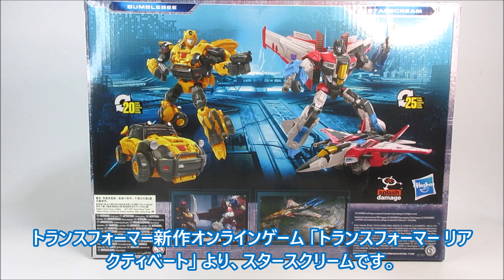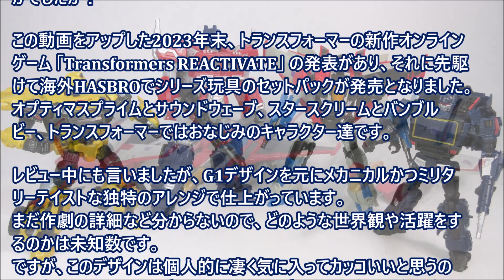【TF玩具レビュー】トランスフォーマー リアクティベート スタースクリーム ／ Transformers REACTIVATE STARSCREAM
ゲーム版トランスフォーマーシリーズ最新作「Transformers Reactivate」からHASBRO新作トイが発売されたのでレビューします。今回は、スタースクリームです。
ゲームはまだですが、新規造形のスタースクリームはかなりカッコいいです。

・フリーBGM・音楽素材：「甘茶の音楽工房」「魔王魂」